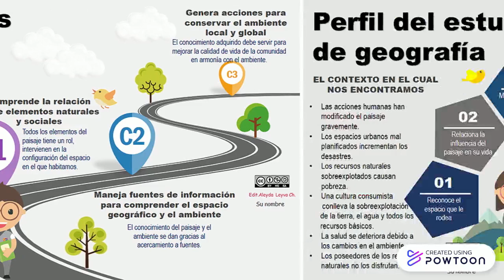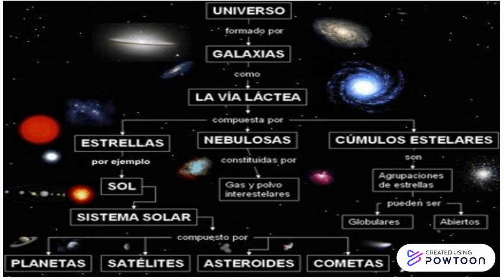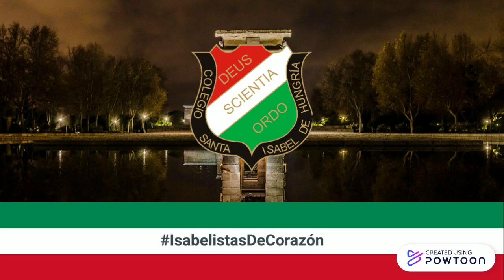La geografía y El sistema Solar